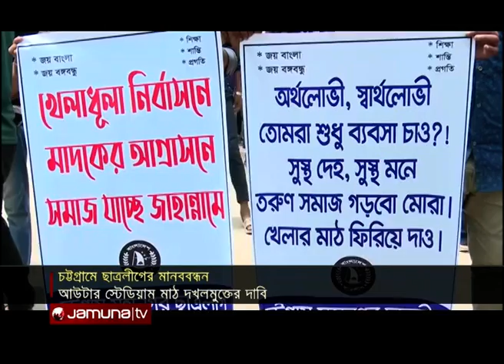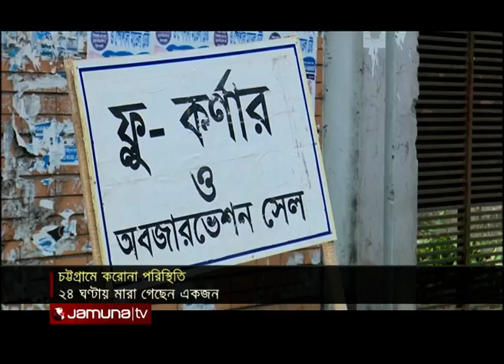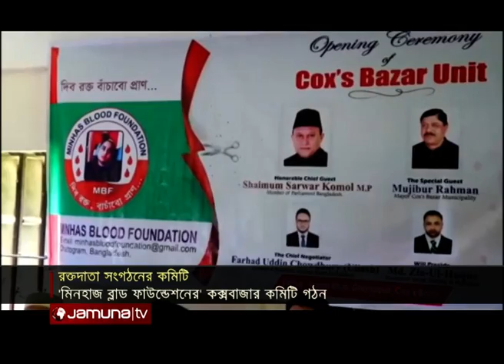আজকের চট্টগ্রাম | Ajker Chattagram | 05 September 2020